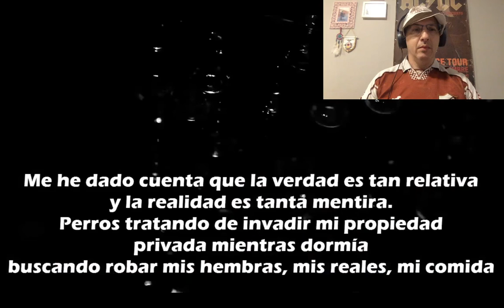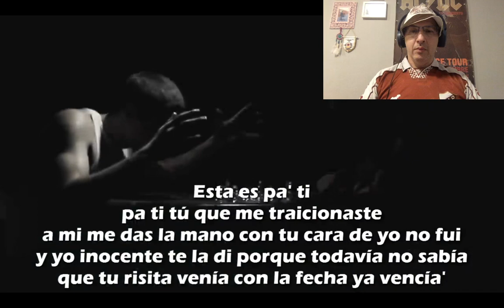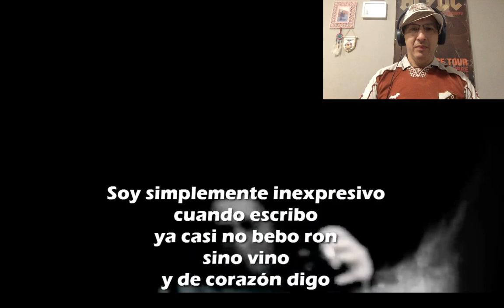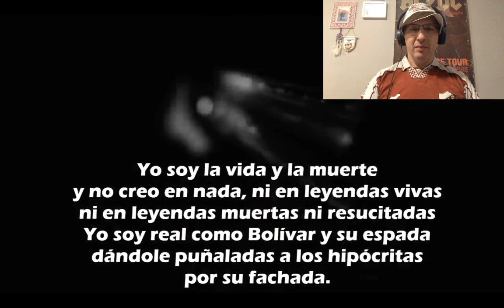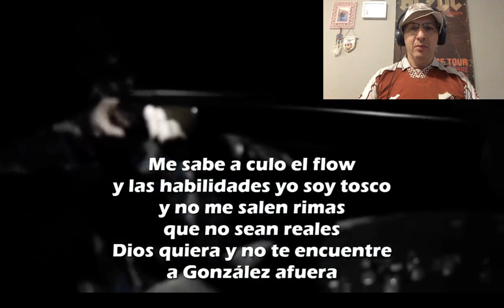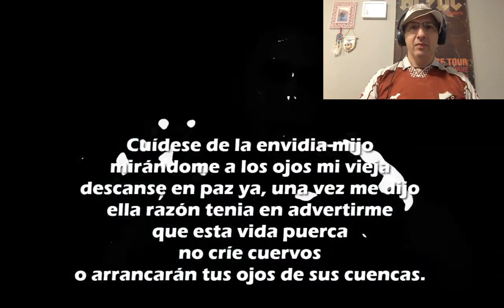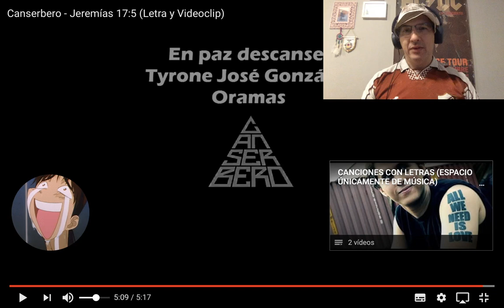REACCIÓN JEREMÍAS 17:5 de CANSERBERO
Muy buenas, vamos con la segunda canción del día, Jeremías 17:5 del Gran Poeta Canserbero!

Pedida por: Chinito On Fire. / Jeremy Rojas

Propiedad del vídeo: Seth

Un abrazo!!!